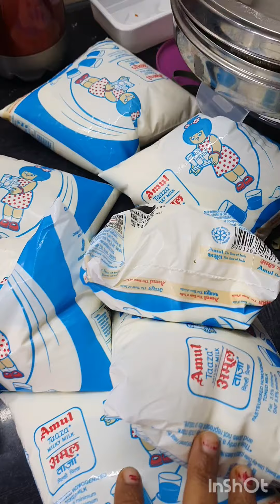एक बार खाओगे बार बार माँगोगे easy & quick Rasmalai recipe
quick Rasmalai
easyrasmalai recipe